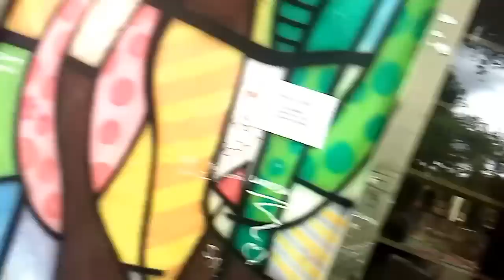Barreiras Bahia - Parou com esse Rolê!! 🔥 1 Daily Vlog 🎥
EAI CURTIU O ROLÊ KKKK
ENTÃO JA DEIXA AQUELE LIKE MAROTO!❤

SE INSCREJA ❤🔥

DEIXE SEU DESAFIO AI NOS COMENTARIOS🌀

LOGO MENOS ESPECIAL DE 8K 🌀❤